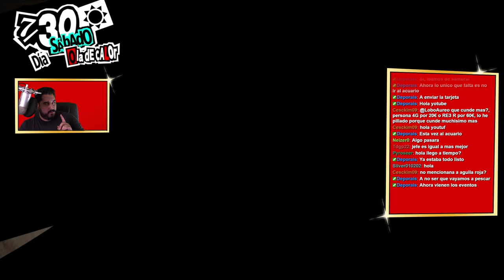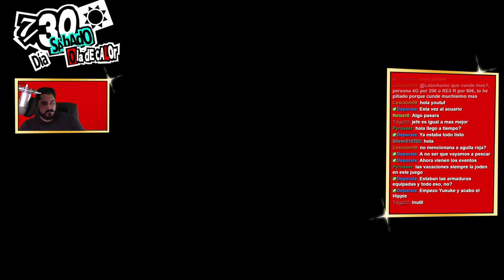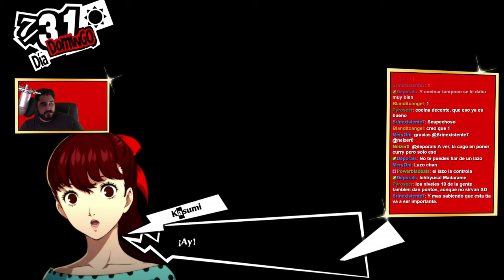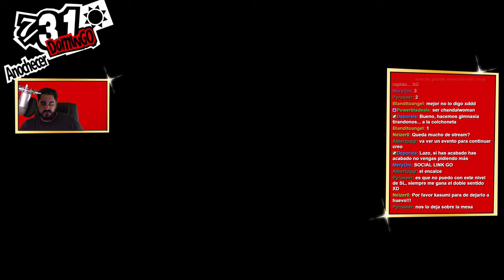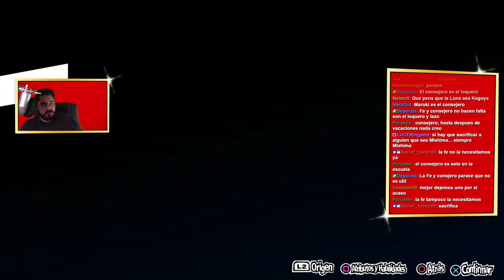HIJA DE LA GRAN... QUIMERA? | PERSONA 5 ROYAL - PARTE 37